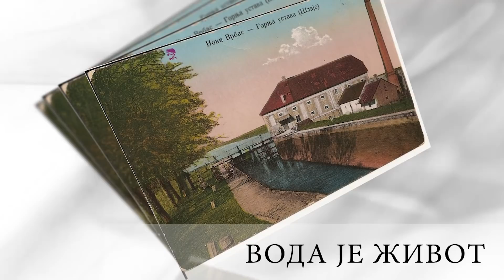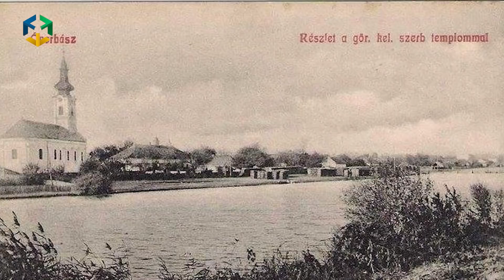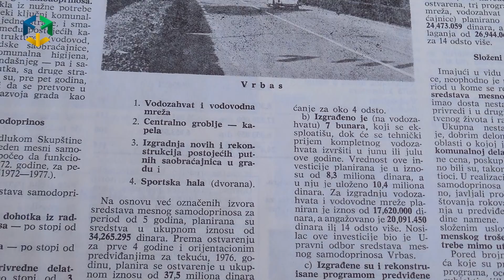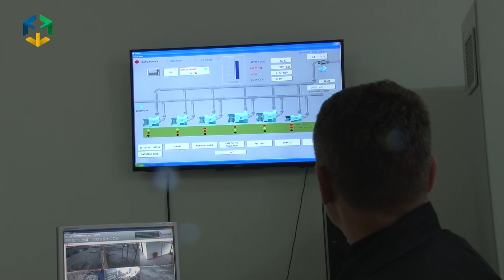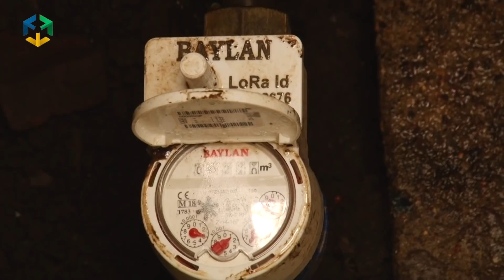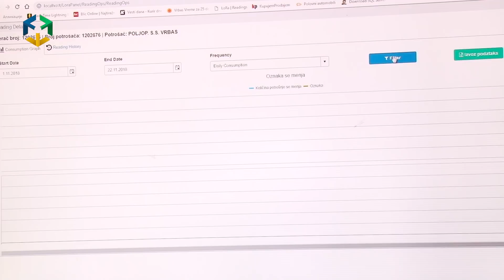Od Crne bare do danas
Kratka istorija vodosnabdevanja u Vrbasu.